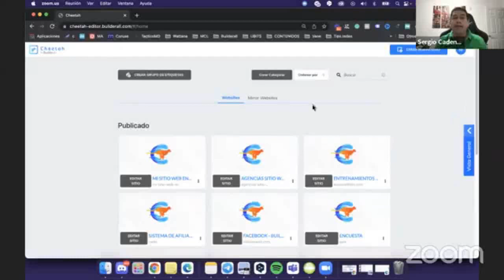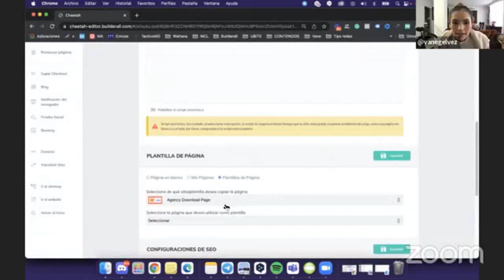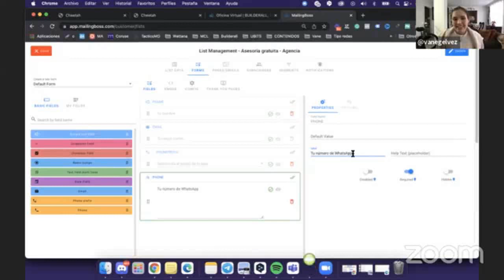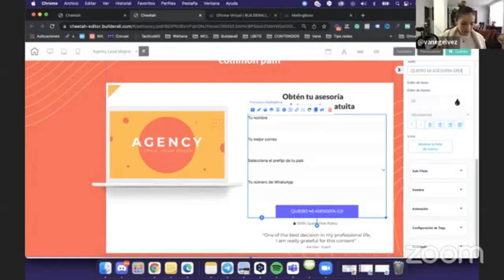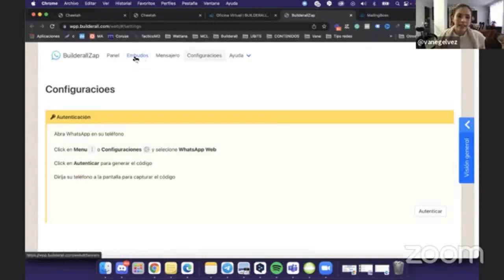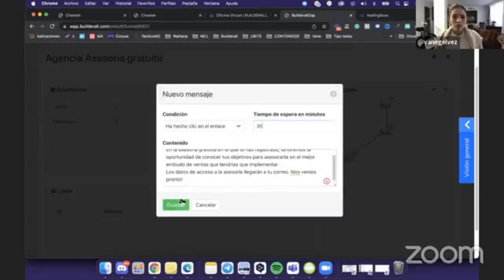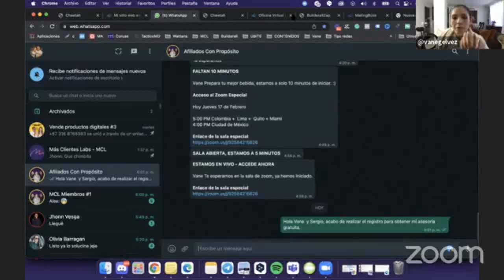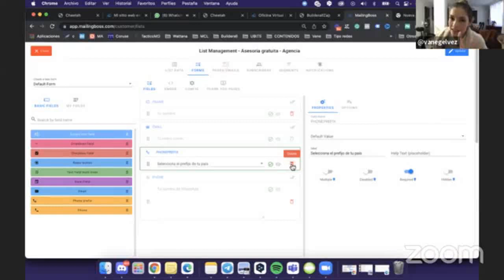Como crear un embudo conectado a Whatsapp | ¡Revelado! Builderall 2022